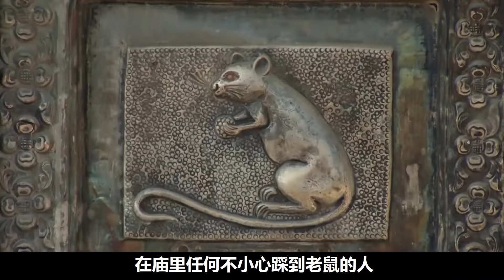印度人口最拥挤的沙漠，人口300万住黄金城堡，在寺庙供奉老鼠